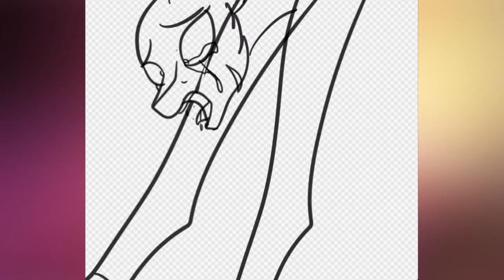Sun {Speedpaint}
~*Open Me!~

Song: Don't Forget The Sun By Get Scared

Programs Used:
Firealpaca
Movavi Screen Capture Studio 3